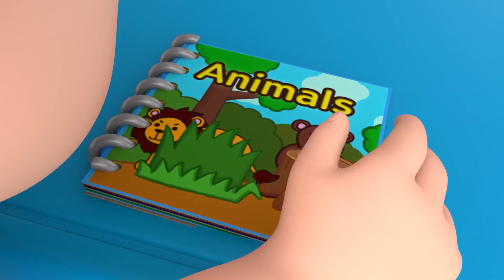Color Dinosaur Eggs | Color song | Learn Color Words | more Nursery rhymes | Try Youtube Kids